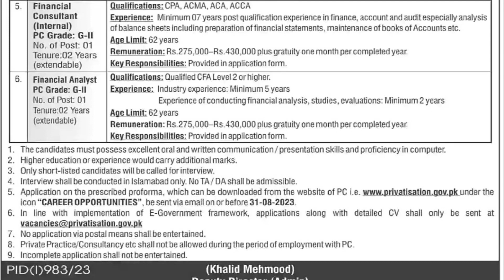Ministry of Privatisation New Jobs Privatisation_Commission (PC) Ab subscribe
Ministry of Privatisation New Jobs Privatisation_Commission (PC) (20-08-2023) (Last Date: August-31-2023)